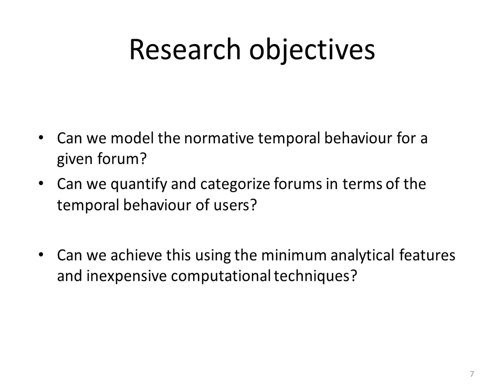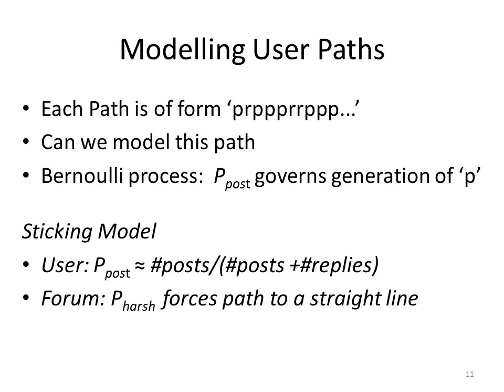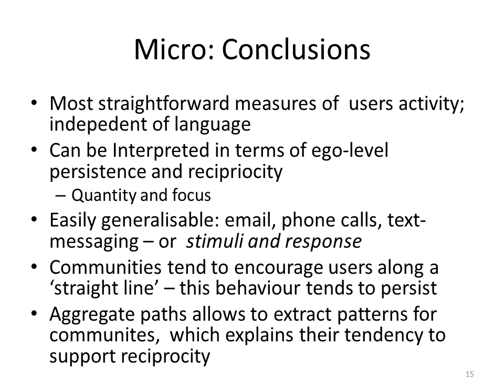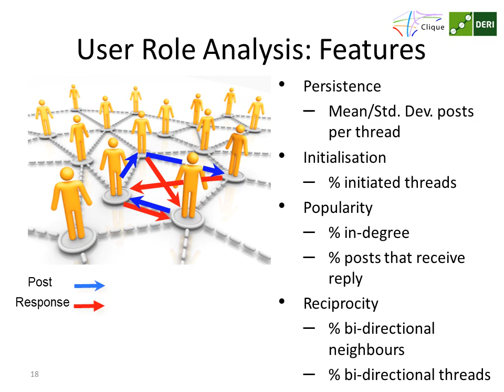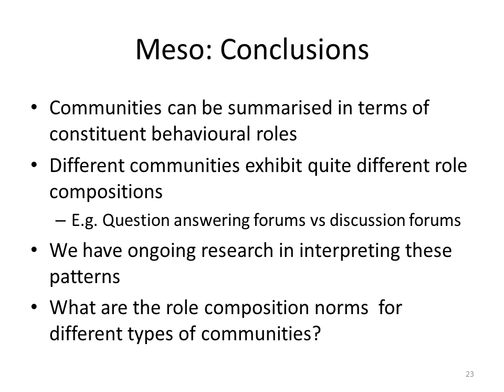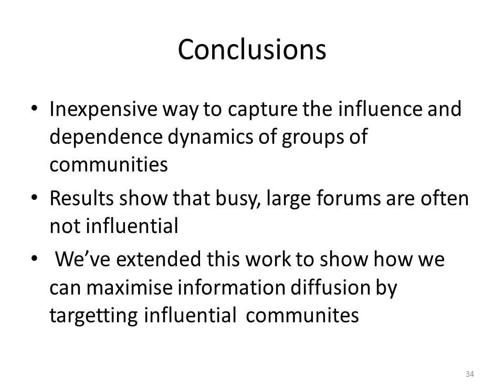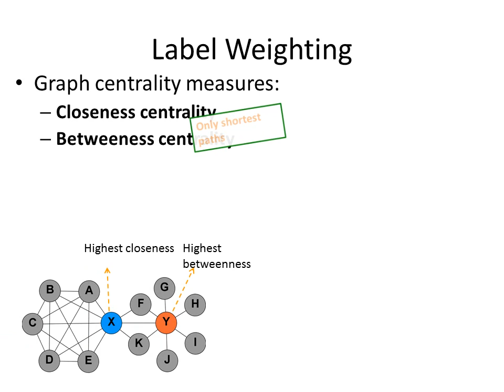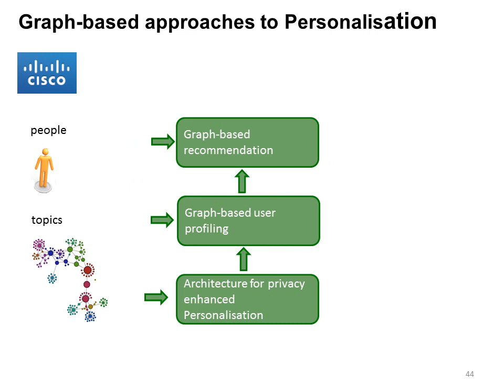Micro-, Meso- and Macro-analysis of Online Communities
Slides about the core research topics we handle at UIMR.